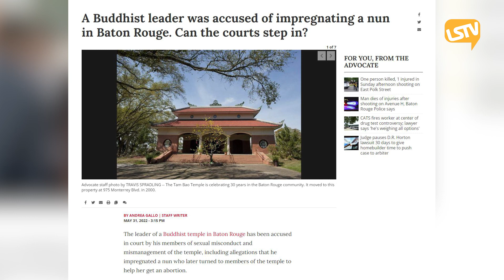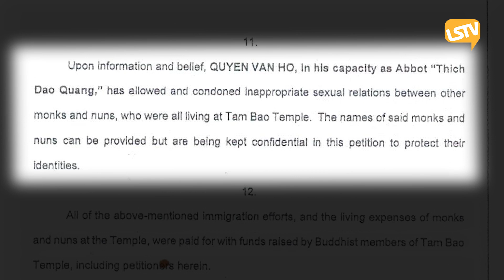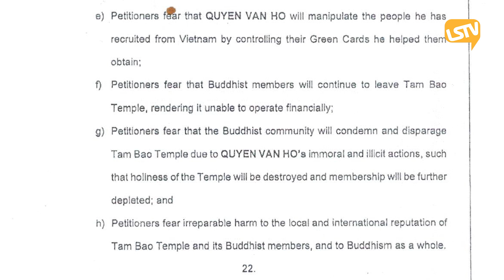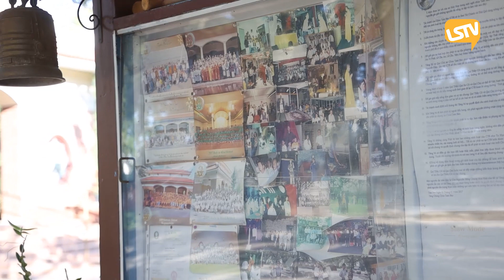Việt Bao La Phần 1 Kỳ 1 | Thầy Đạo Quảng bị Phật tử kiện vì vừa là trụ trì vừa là hội trưởng?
Việt Bao La Phần 1 | Thầy Đạo Quảng bị Phật tử kiện vì vừa là trụ trì vừa là hội trưởng?
Chùa Tam Bảo - Louisiana - Baton Rouge - New Orleans - Thích Đạo Quảng